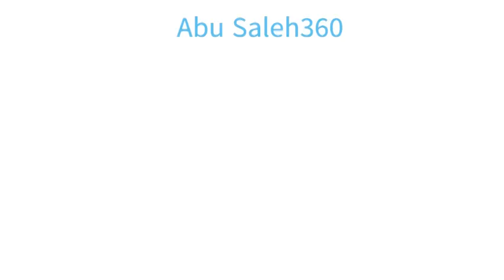Broken heart mood off WhatsApp status (AbuSaleh360)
Broken heart mood off WhatsApp status